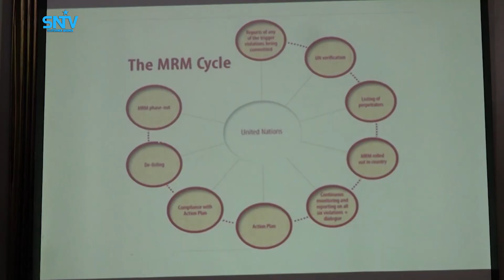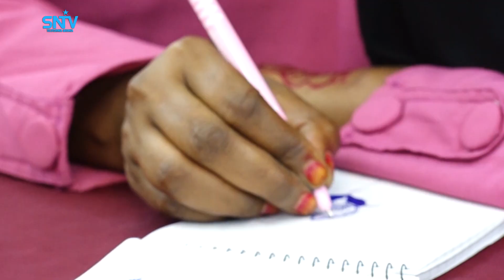Wasaaradda Amniga Gudaha oo xubno ka tirsan hay'adaha dowladda usoo xirtay aqoon-iswaydaarsi.